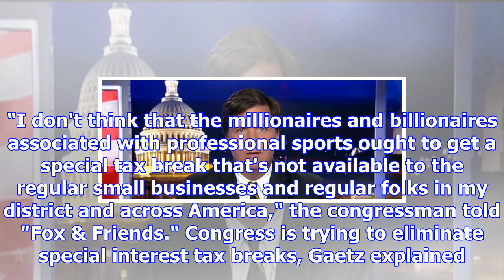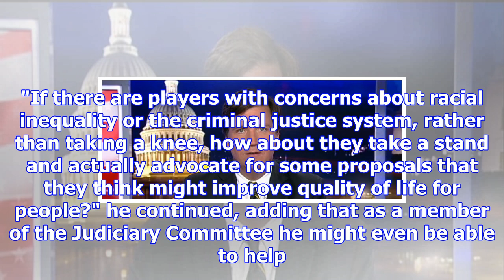Gop rep. backs trump, calls for end to nfl tax breaks amid anthem kneeling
'We're Not Intimidated': Tucker Responds to Legal Threat From Podesta Lawyer Hannity: There's One Ju...